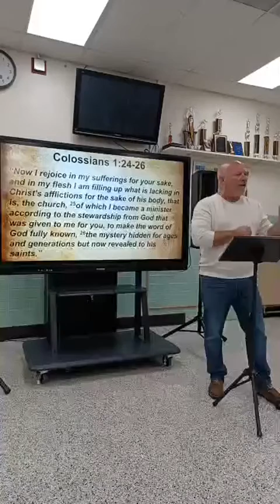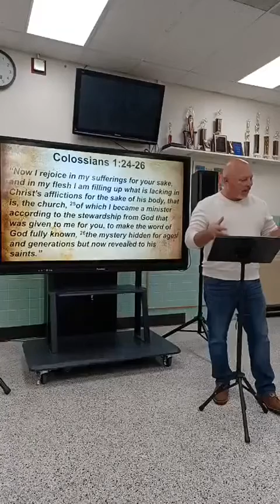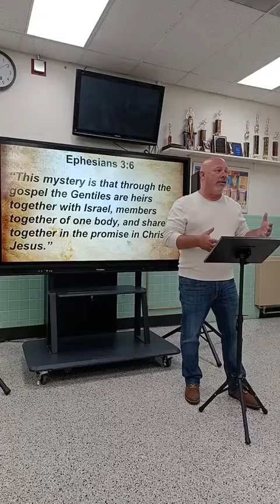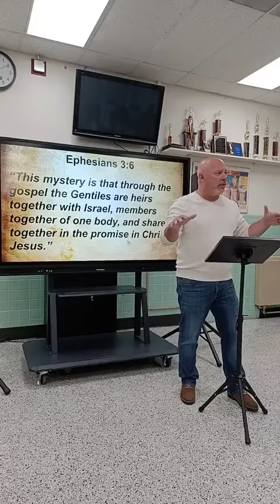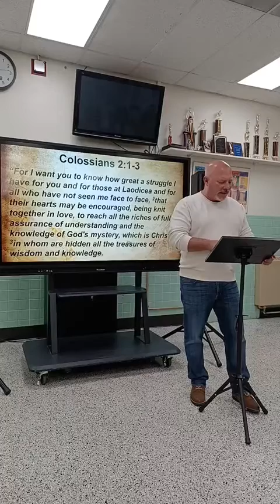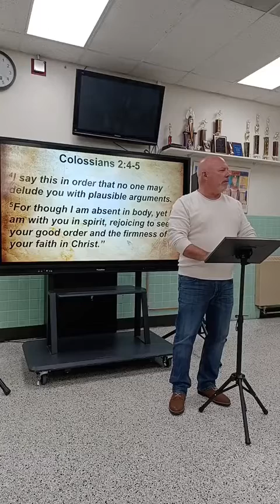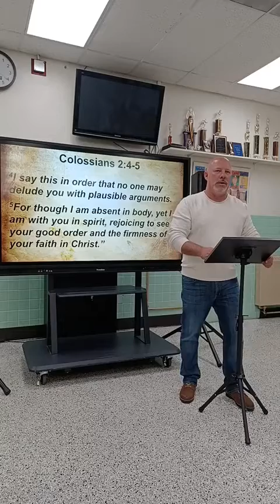The Mystery of Christ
Hope Community Fellowship ( @Hope 217  ) in Georgetown, Illinois Weekly message.